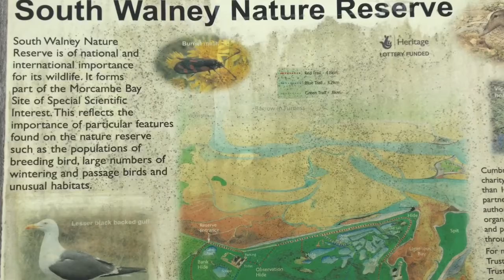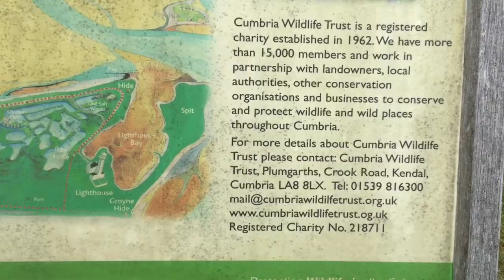South Walney Nature Reserve